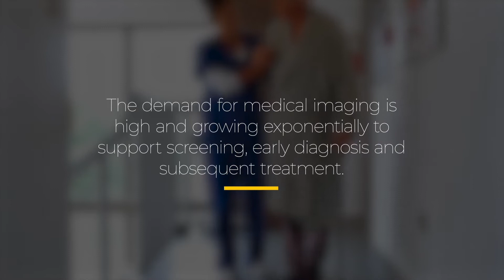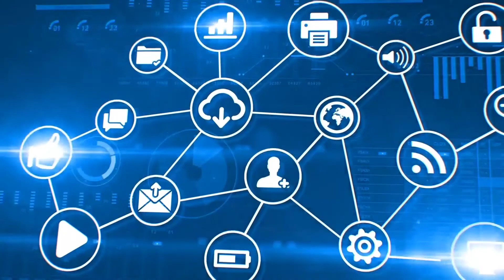AI Innovation in Radiology | Bayer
MRI and CT – these methods are widely used when it comes to making a diagnosis, be it for injuries, cancer, or diseases of the heart. And they are more needed than ever: A growing and aging population as well as changing lifestyles are contributing to an increase in chronic diseases such as cardiovascular diseases and cancer, leading to a rising number of diagnostic imaging procedures. Time pressure and workload for radiologists are mounting up. Artificial Intelligence (AI) can support radiology to provide accurate and timely diagnosis for patients.